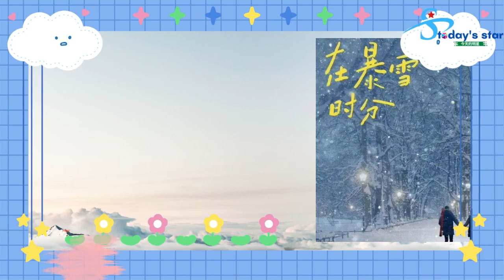路透曝光！和赵今麦CP感十足，粉丝：期待了！成年后事业更成功的除了杨紫、吴磊还有谁？